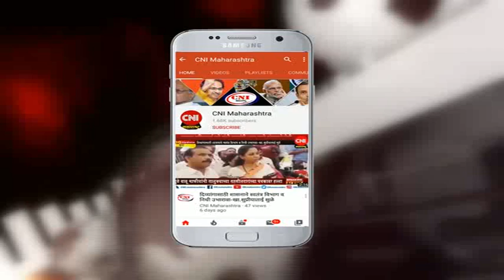उल्हासनगर : व्यापाऱ्याकडून एक कोटीची खंडणी मागणारा गुंड दीपक सोंडे ला अटक